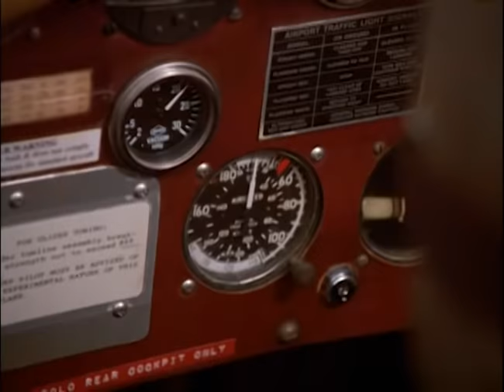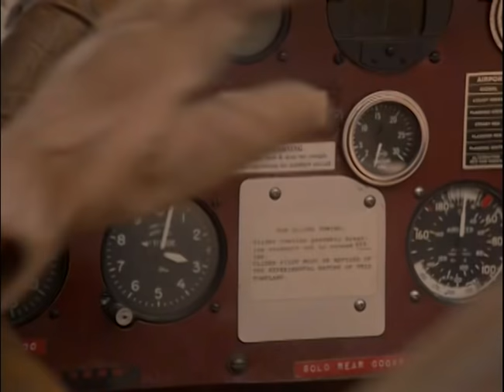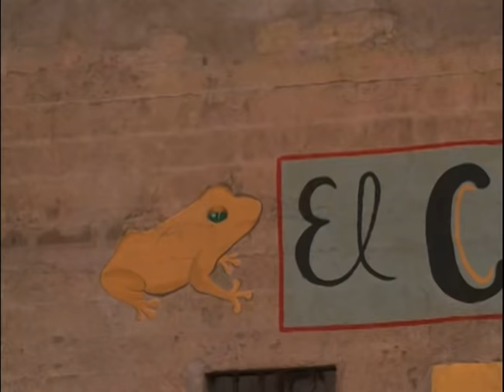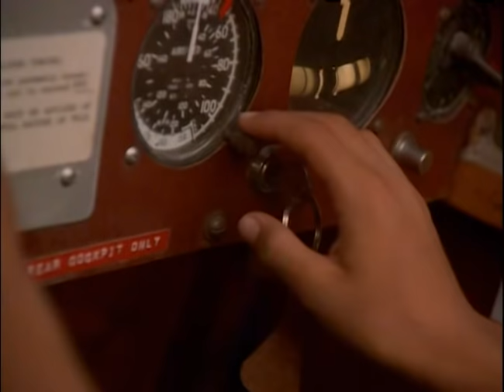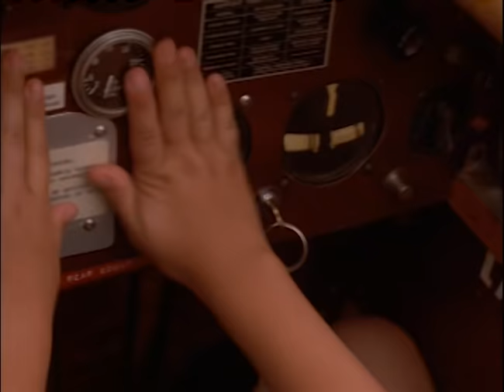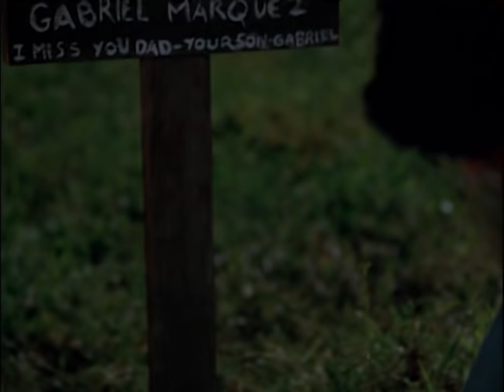Flight Of Fancy | Full Family Drama Movie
A pilot crash-lands on a remote island and into a woman's life.

Year Released : 2000
Director: Noel Quiñones
Writers: Noel Quiñones (story) | Tom Musca (story)
Stars: Dean Cain | Talisa Soto | Miguel Sandoval | Kristian de la Osa